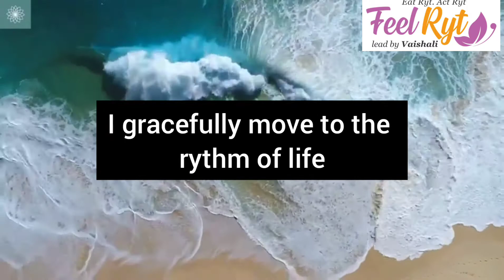Affirmations to Feelryt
Start your mornings with these affirmations and FeelRyt 🦋

Shifting to a more positive outlook can help get us through these tough times of pandemic.
 In times of crisis, positivity matters more than ever.

Sharing few affirmations, the positive statements  that can help you to overcome the negative thoughts.

🦋I am great

🦋I am connected to all that is around me

🦋This connection gives me a strong foundation and does not hold me back

🦋I gracefully move to the rythm of life

We do repetitive exercises to improve our physical health, affirmations are like exercises for our mind and outlook.
When you repeat them often, and believe in them, you can start to make positive changes.